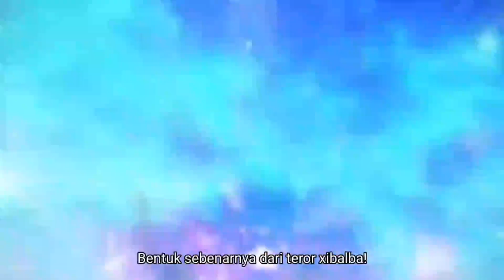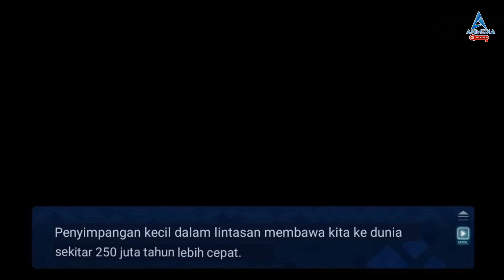Alur Cerita FGO Lostbelt 7 Nahui Mictlan Part 9 [13 ] | Fate series || Bahas Nasuverse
kali ini kita melanjutkan, menjelajah, ke lostbelt 7, Di mana Chaldea, Akan menjalan kan operasi, untuk menggagalkan penyatuan Ort, dan Alien god

Chapters:

00:00 Intro
01:00 Section 13 : Dunia Bawah Ke 3, Xoxoahqui
25:21 Bersambung

musik